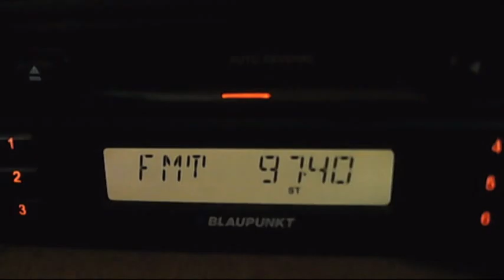doina fm cernavoa in blank 04:24